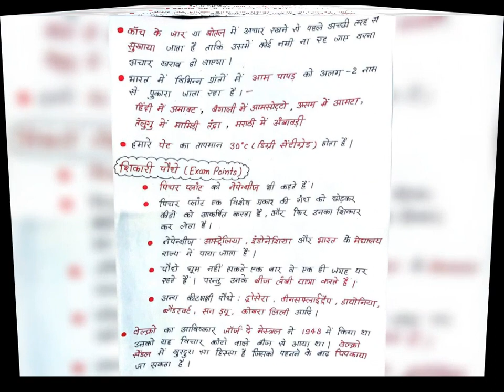पर्यावरण एवं शिक्षाशास्त्र